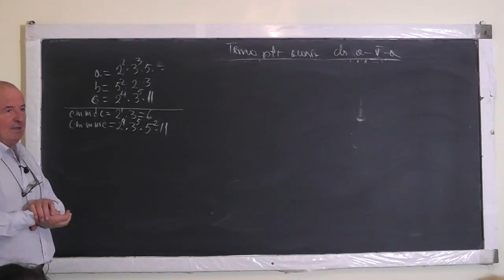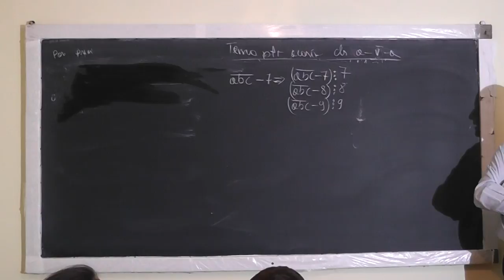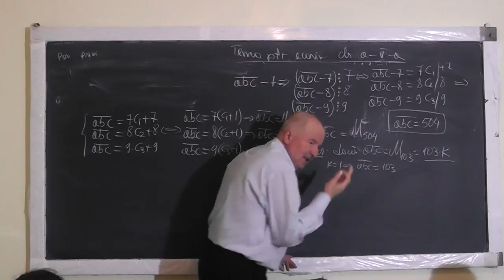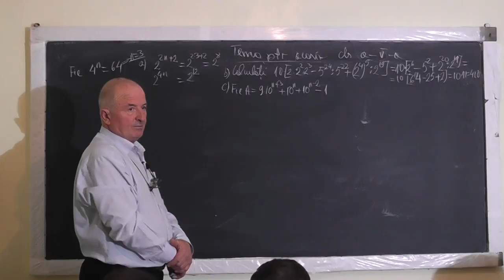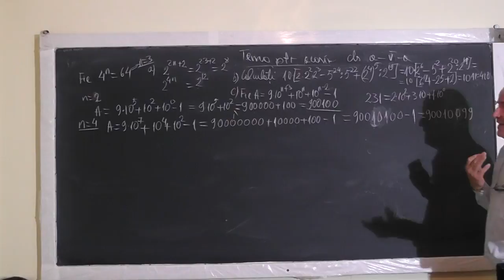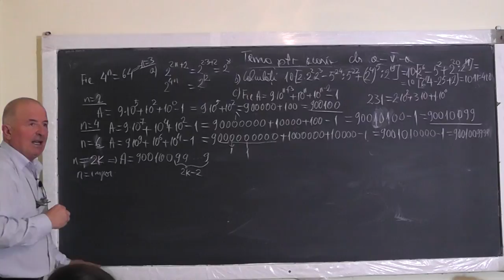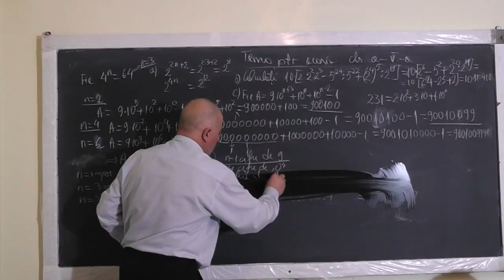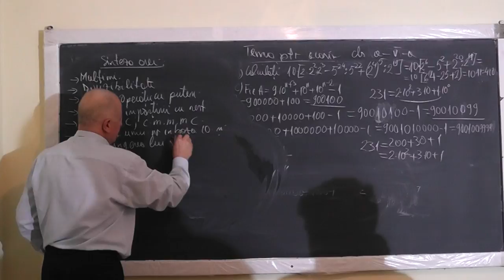2/2 Lectia 1239 - Teorema impartirii cu rest Multimi Divizibilitate Operatii cu Puteri - Clasa 5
Aceste lectii sunt SUSTINUTE de VOI si daca va sunt utile, as aprecia un Like, Share, Comment - In aceasta lectie de matematica pe care o puteti vedea in direct si pe ne ocupam de tema pentru acasa la clasa a V-a. Din cuprins: Multimi, Divizibilitate, Puteri si Operatii cu puteri, Teorema impartirii cu rest, C M M M C (cel mai mic multiplu comun),C M M D C (cel mai mare divizor comun), Decompunerea in baza 10 si restrangerea lui cunoscand decompunerea lui.